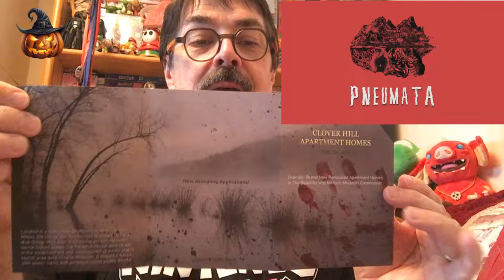5 jeux Playstation 5 pour Halloween!!!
Cette semaine je vous propose une selection de 5 jeux PS5 et une petite surprise à la fin de la vidéo.

Et vous? quel est votre jeu "Halloween" préféré?

Bon visionnage!

Luv